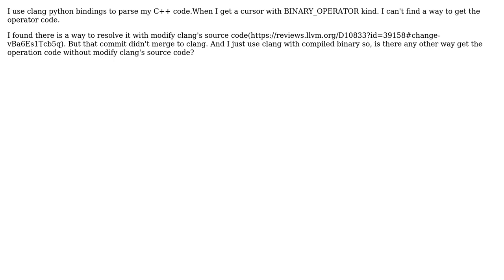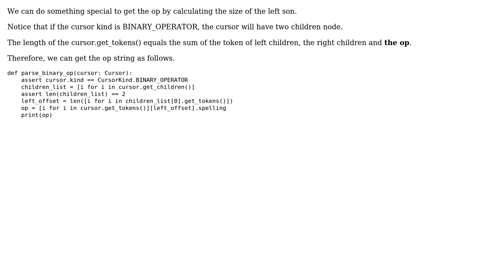get binary operation code with clang python bindings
With thanks & praise to God, and with thanks to the many people who have made this project possible! You are responsible for your own actions.